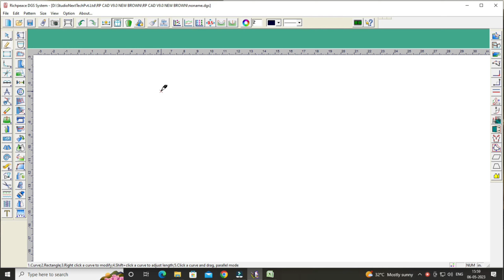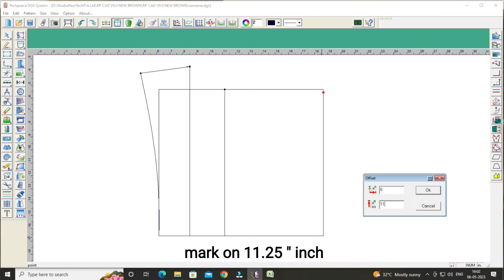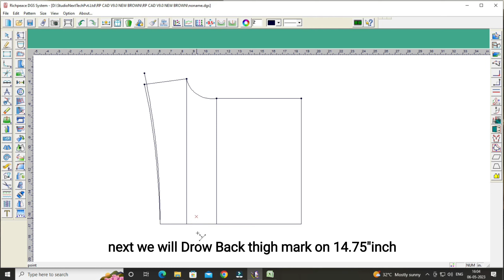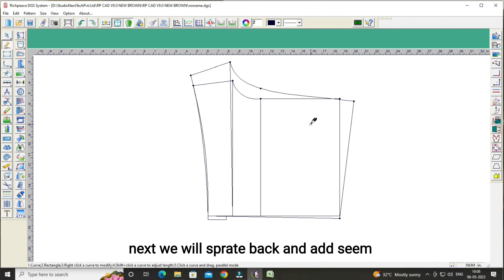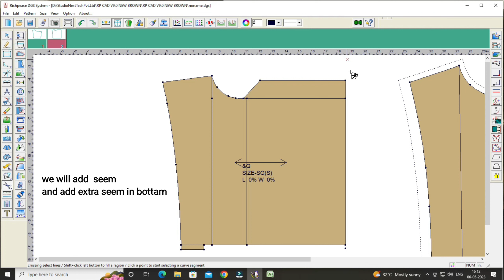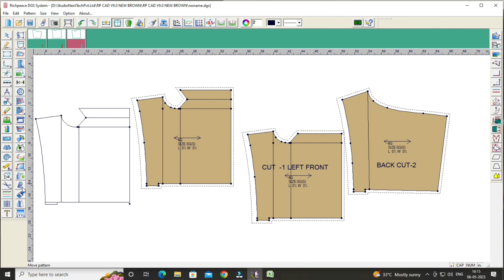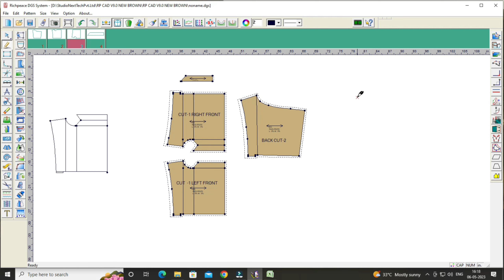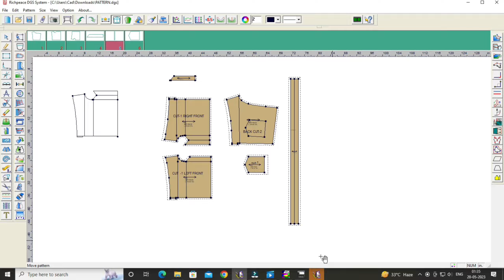How To Make Man's Boxer Shorts Pattern| Men's Boxer Shorts Pattern in cad software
Today  we will make how to make men's boxer shorts pattern.  we will all pattern make sept by step.